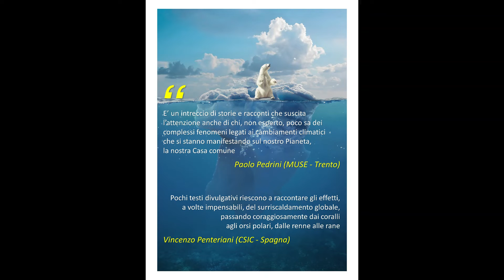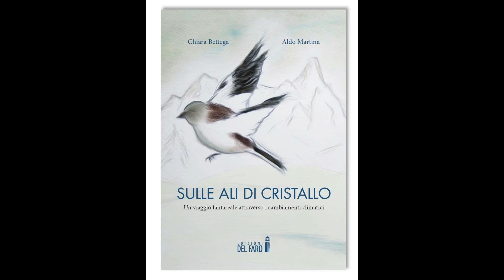"Sulle Ali di cristallo" di Chiara Bettega e Aldo Martina per le Edizioni Del Faro.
Una carrellata di immagini che predispongono alla comprensione di uno dei Grandi Temi attuali, probabilmente il più importante per l'umanità e la vita sul pianeta.